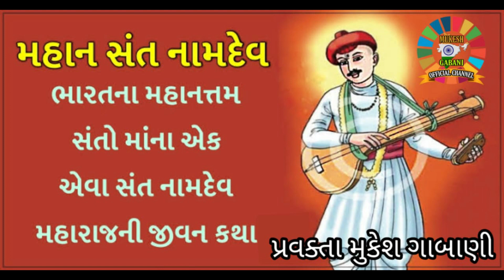સંત નામદેવ ભાગ-01 Namdev maharaj PART- 01 by mukesh gabani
Welcome to "Mukesh Gabani Official Channel". Our Channel is Completely Dedicated to Hindu, Hindu Sanatan Dharma, the Teachings of the Great Saints of Sanatan Dharma and Their Thoughts. Here You Will Find a Collection of Quotes on Dharma, Artha, Kama and Moksha as Well as Happy Life, Peace of Mind Etc., Biographies of Inspirational Saints, Ramayana, Bhagwat Mahapurana, Vedas, Upanishads, and Spiritual Books, Quotes in Gujarati Language.

ડોંગરેજી મહારાજ સંપૂર્ણ ભાગવત કથા રહસ્ય

અમારી ચેનલની લિન્ક નીચે આપેલ છે.